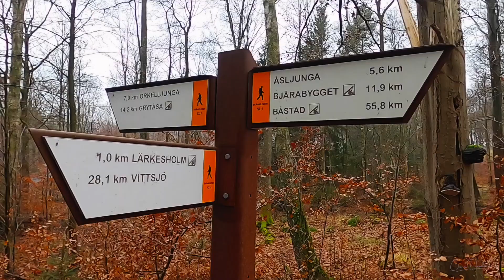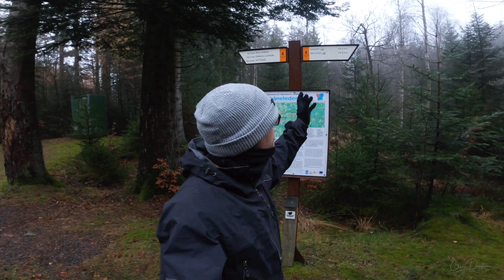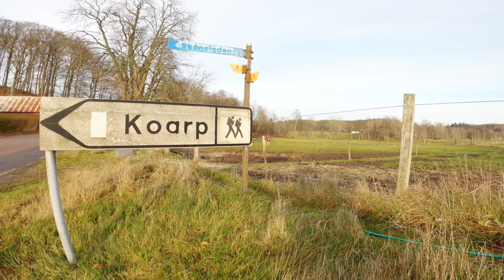SKÅNELEDEN SWEDEN - An 8 Day Trek (Ep. 1)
The Skåneleden in Sweden's southern region of Skåne is made up of over 1,300 kilometres of trails. I decided to do a spontaneous 8-day trek across part of the SL1 Section from Örkelljunga to Båstad before traversing around the Bjäre Peninsula and finishing in Ängelholm. All this while celebrating my 31st birthday en route!

I packed up my gear, caught the bus from Helsingborg and did my best to capture the adventure for everyone to enjoy. If you prefer to read about the hike as well, I have included a full blog write including a bunch of photos from the trail on my website which I'll provide the link for below:

Episode 1 consists of days 1 & 2 from Örkelljunga shelter to Koarp.

Photo x Video Equipment:
- Sony a7iii
- Sony 24-240mm f3.5-6.3
- Samyang 12mm F2.8 Fisheye
- GoPro Hero 8
- iPhone 7 Plus
- Manfrotto BeFree Travel Tripod
- DJI Mavic Pro
- Wandrd 31L Prvke Travel Backpack

Camping Equipment:
- MSR Hubba Hubba 2-Person Tent
- Sea to Summit Thermolite Liner
- Black Diamond Distance FLZ Poles